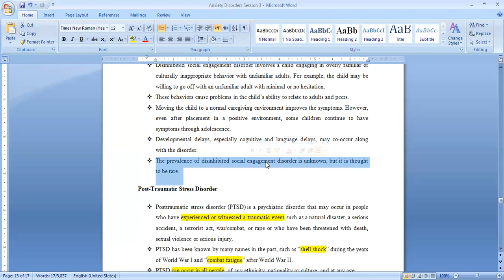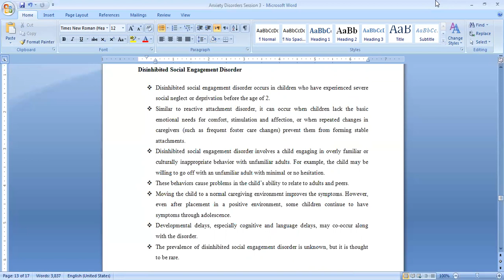Disinhibited Social Engagement Disorder | Abnormal Psychology| PPSC Preparation